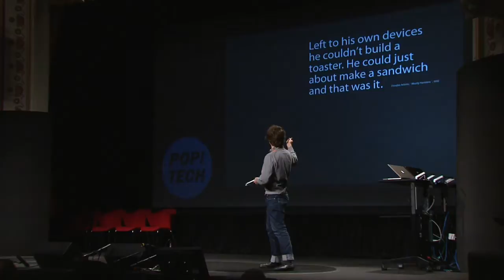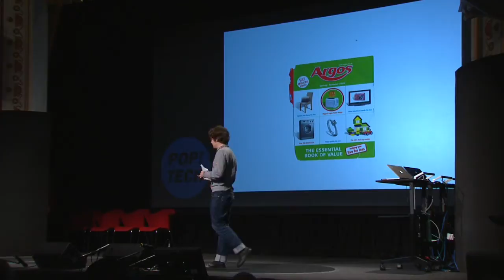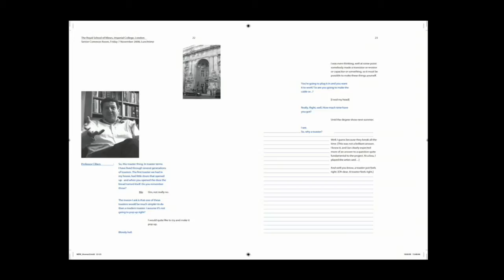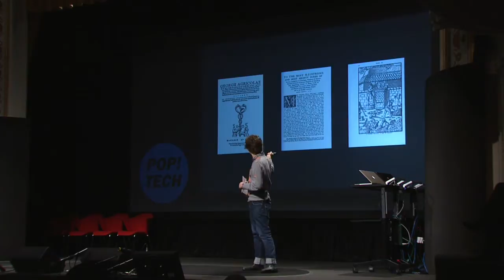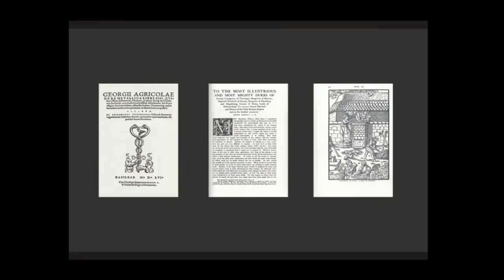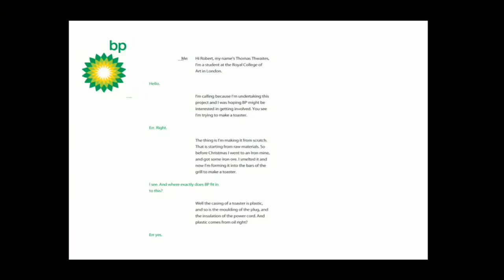Thomas Thwaites: How I Built a Toaster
In a coup d'etat of DIY, designer Thwaites set about building a toaster from scratch. And we mean scratch. Thwaites reverse engineered a seven dollar toaster into 400 separate parts and then set about recreating steel from iron ore rocks, plastic from microwaved potatoes and copper from homemade bromide mush. The result is a hilarious examination of the industrial materials and processes surrounding our lives.